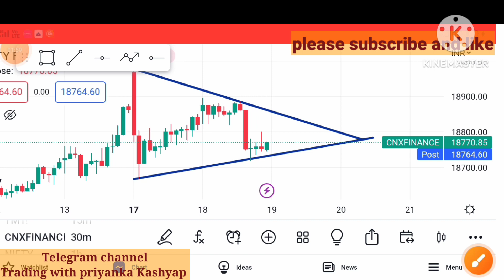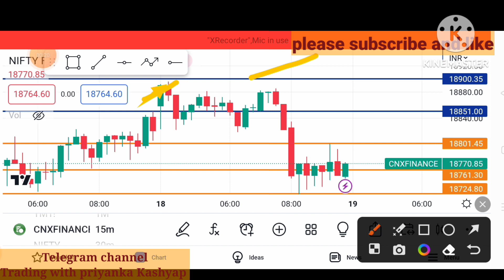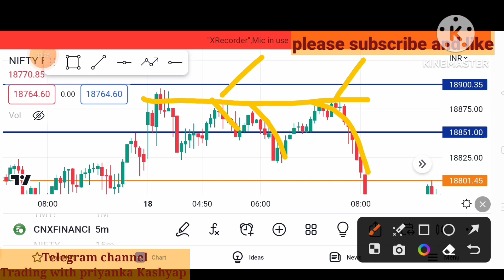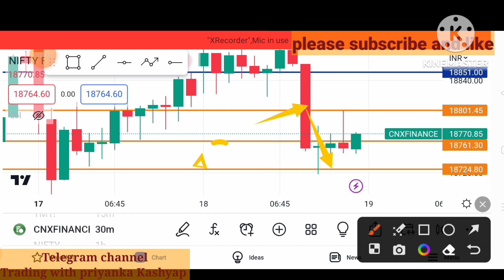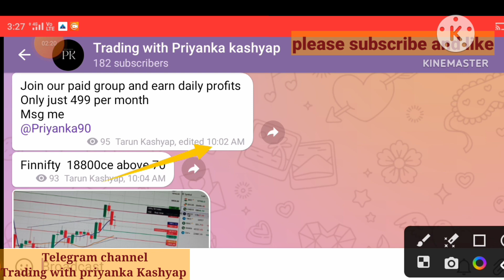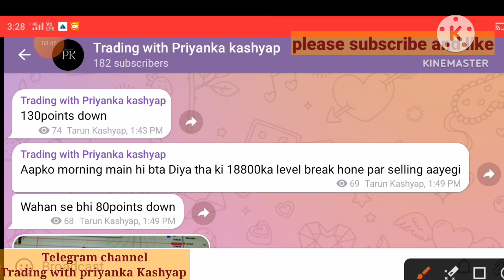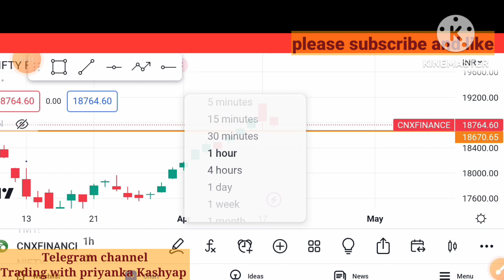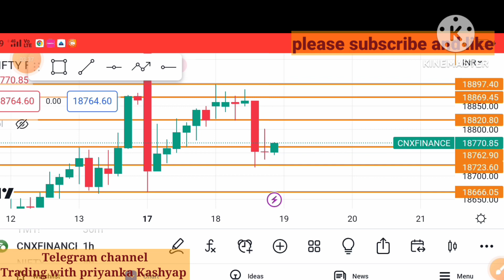Fin Nifty prediction for Tomorrow finnifty analysis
finnifty prediction for tomorrow
tomorrow finnifty prediction
finnifty tomorrow levels

fin nifty analysis for tomorrow